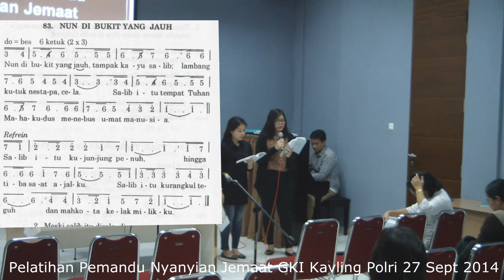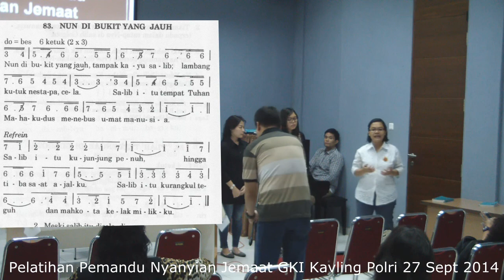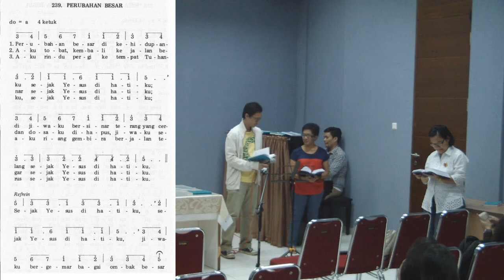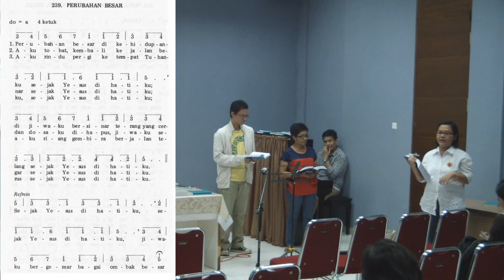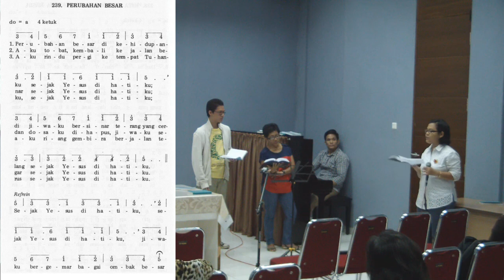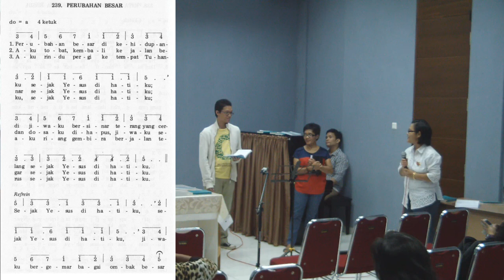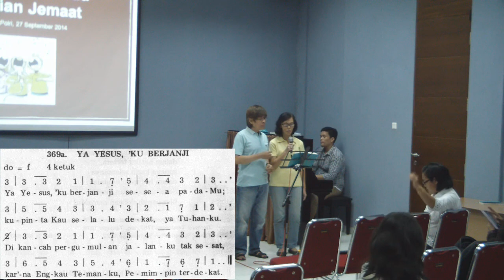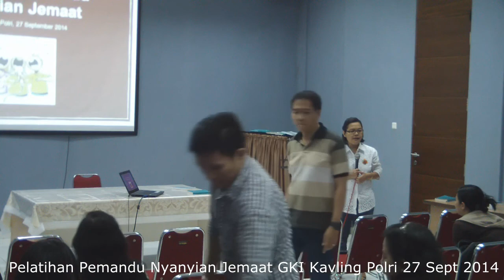Pelatihan Pemandu Nyanyian Jemaat GKI Kavling Polri 27 September 2014 Part 2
Ibu Rahel Daulay, M.L.M.